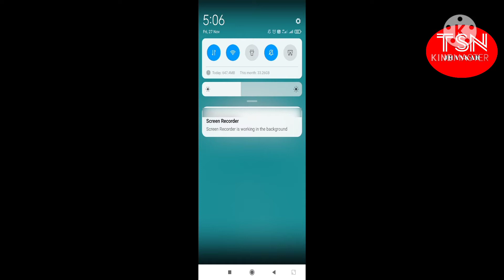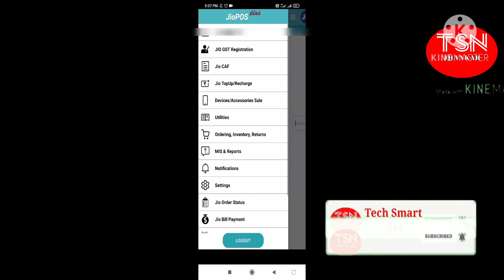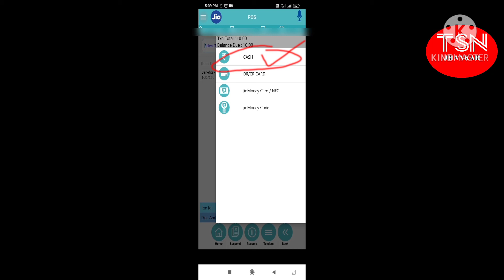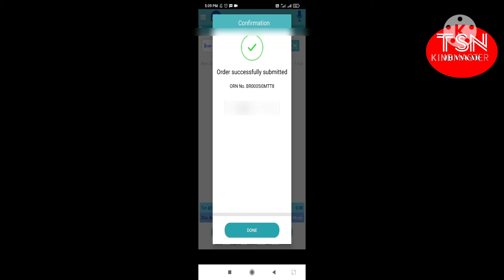Jio Pos Plus Se Recharge Kaise Kare 2021. Jio Pos Plus 12.6.4 se Top-Up/Recharge Kaise Kare. JIOpos.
Friends,
Is video me maine bataya hai ki app kaise Jio pos plus 12.6.4 se customer ke number par top- up/ Recharge ko kar sakte.

Dhanyavaad!!

Softbox Light

Ring Light

Techsmart444. Channel.